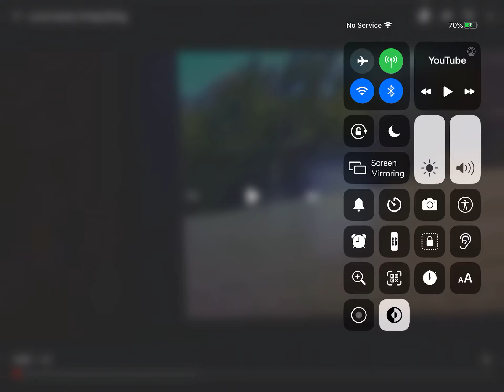Bloo Kid Episode 537 Love Have You Anything Yo Gabba Gabba OST